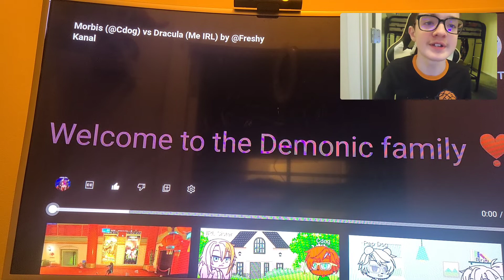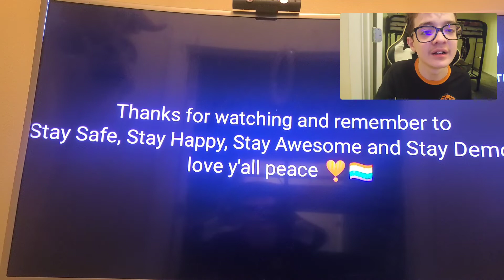cdog react to morbius vs dracula demonicshadowgachayt8 audio by freshykanal